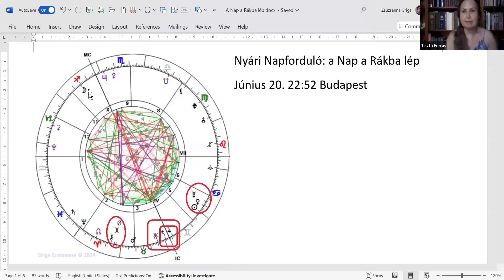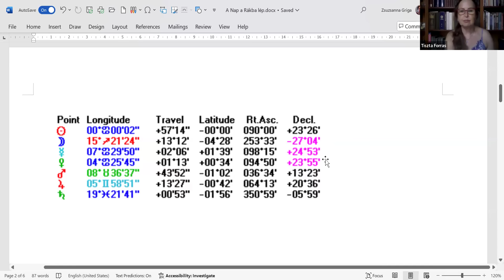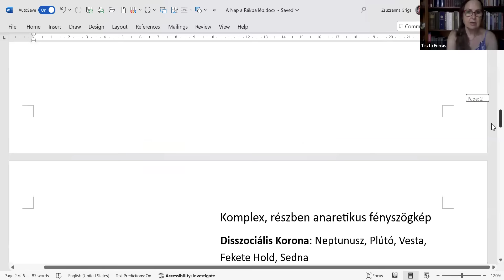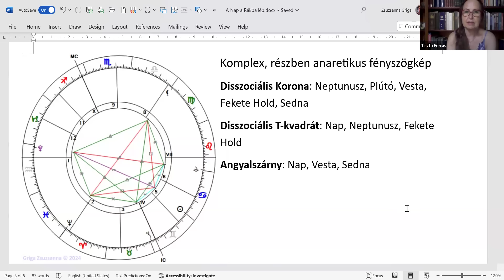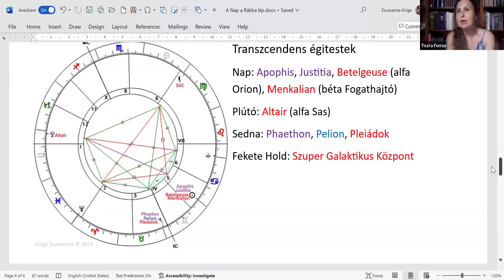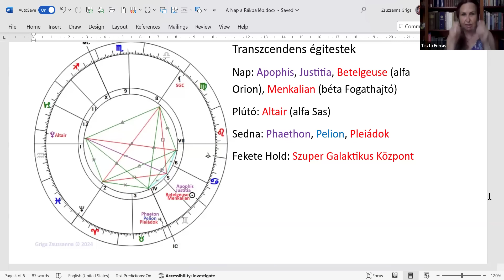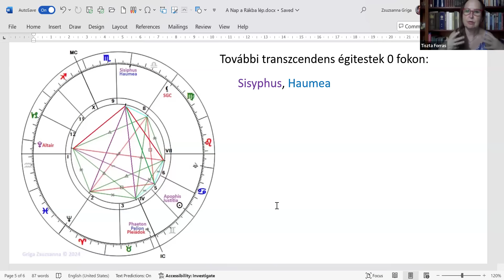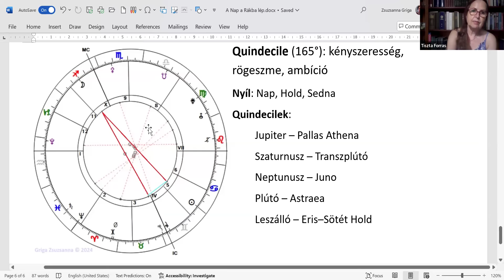Nyári napforduló: a Nap a Rákba lép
A nyári napfordulót a Nap Rákba lépése jelzi, amikor a leghosszabb a nappal és legrövidebb az éjszaka. Ekkor áll a Nap éves útjának legészakibb részén, a Ráktérítőn, s innentől kezdve fordul vissza a fény. A jelenség idén június 20.-án a késő esti órákban következik be, s a budapesti képlet téridő pillanatában a Vízöntő emelkedik, tehát a következő három hónap időszakában a születés ura (a megélhető siker) az Uránusz. Az MC pedig a Nyilasban áll, tehát az ura a Jupiter. Az idei év legfontosabb asztrológiai fényszögének (Jupiter – Uránusz konjunkció) szereplői tehát főszerepet kapnak a képletben. Ami igazán izgalmassá teszi a téridőt, az egy felezőpont szerkezet, amelyet éppen a Jupiter és az Uránusz alkot a Sednaval, a szétdarabolódás általi teremtés kentaurjával.